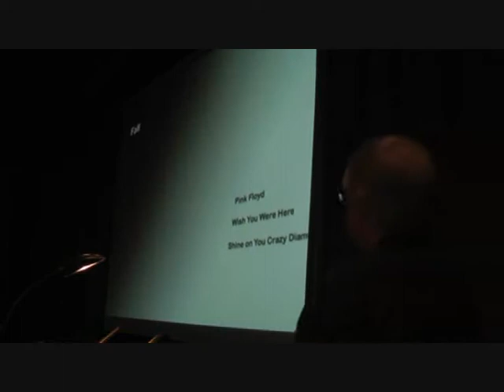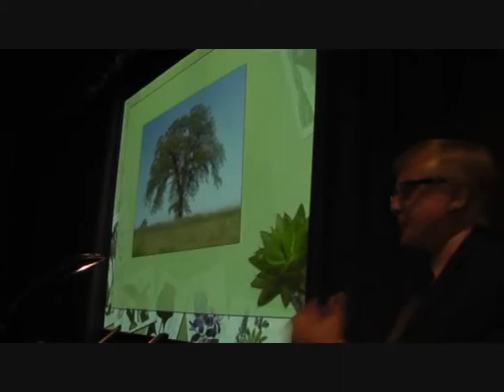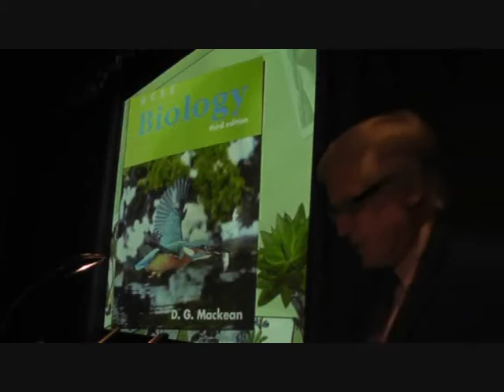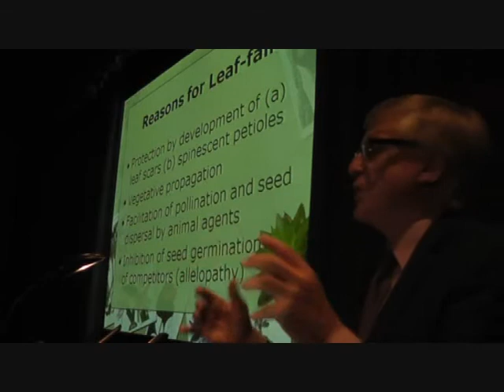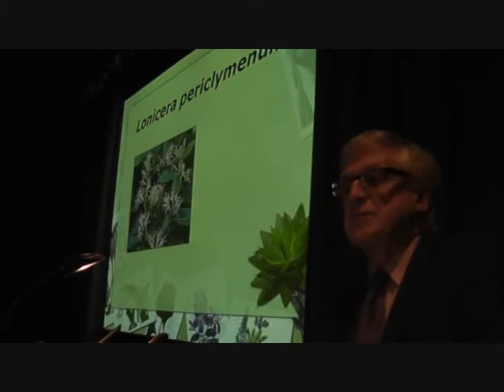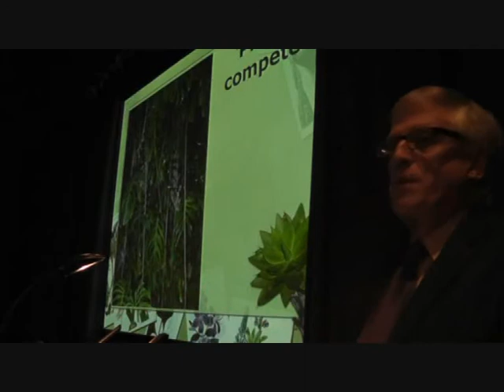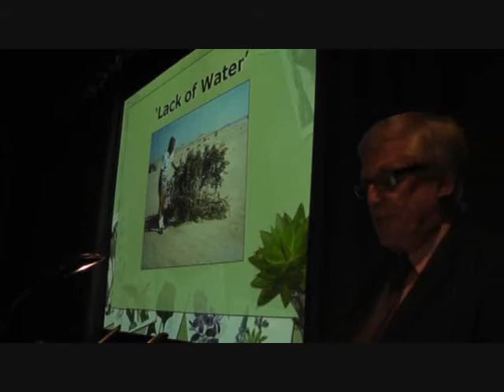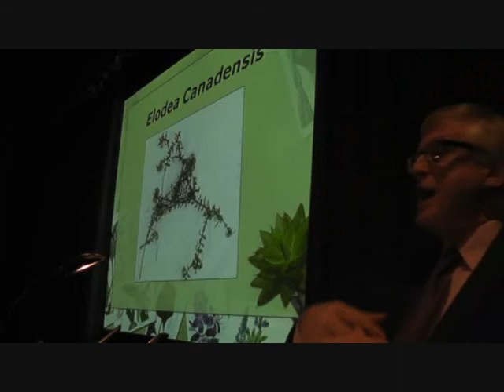Autumn - Part 1 (of 4)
Brian J Ford outlines his theory of autumn leaves. He shows that the reasons we are taught 'why plants drop their leaves' are wrong. Here is Part 2